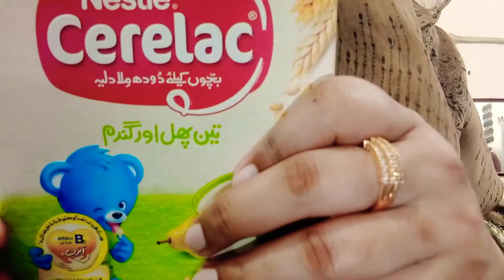Baby food ||baby best cerelac food||Nestle's cerelac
Naila,s food station

baby best food best cerelac nestle